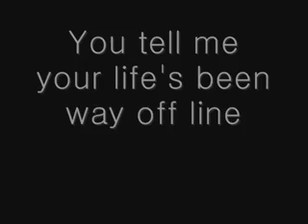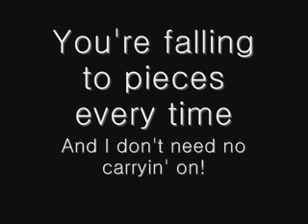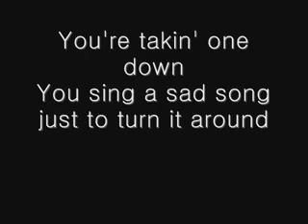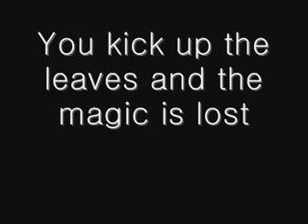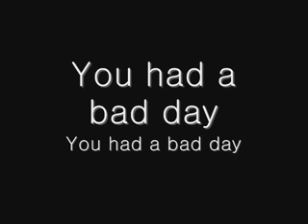HTCD Bad Day lyrics